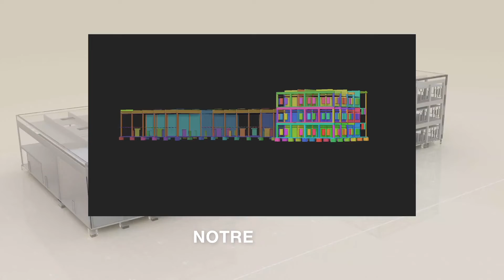Suite PROFIS Engineering : une solution tout-en-un !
Vous recherchez une solution tout-en-un pour la conception de connecteurs de renforcement béton/béton et de fixations de platines ? Ne cherchez plus, notre logiciel PROFIS Engineering est là pour vous et est conforme à l’Eurocode !
Qu'il s'agisse d'ancrer dans du béton ou de la maçonnerie, de concevoir des connecteurs de renforcement béton/béton ou de calculer des garde-corps, notre suite fonctionne avec votre logiciel FEA et CAO et dispose d'une formation intégrée.